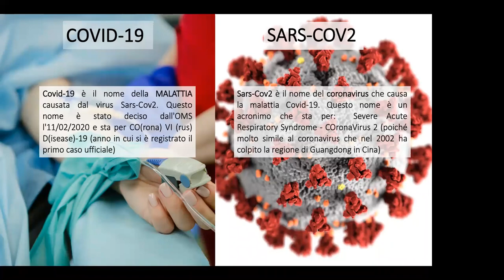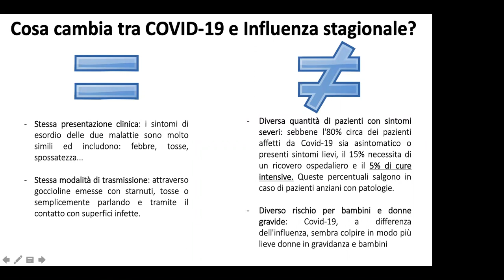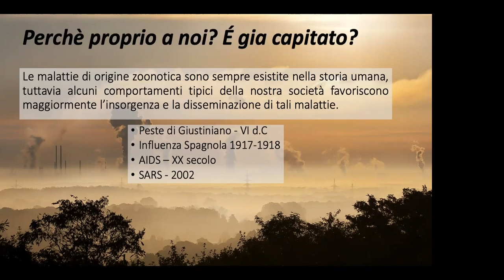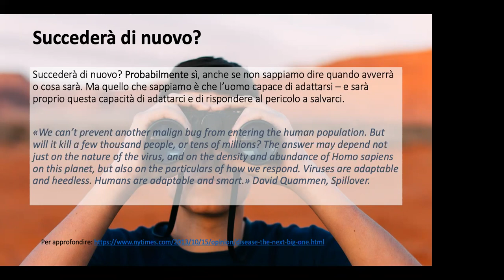TEAM 3 - Scientific Communication COVID-19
6 teams 1 goal: Scientific Communication.
During the online course on Scientific Communication for Virgilio Program's 1st Cohort Students, 6 teams presented their communication projects assimiltaing the course learnings and we are glad to share their excellent projects.
In this Video their aim was to provide the general public clear information and facts on the Covid-19 pandemic. How much do you know? Let's discover!

TEAM 3: Riccardo Mager, Simona Scarioni, Francesco Luciano, Andrea Pandolfi, Luigi Giovanni Cecchi